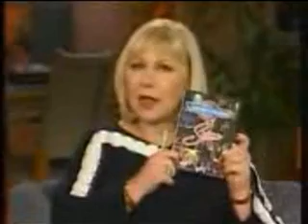Selena - El Chico Del Apartamento 512